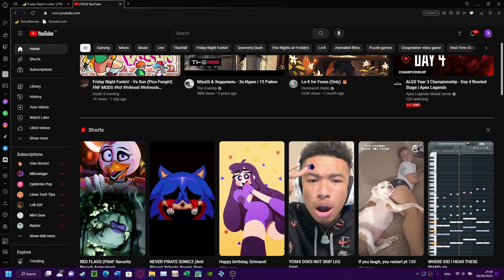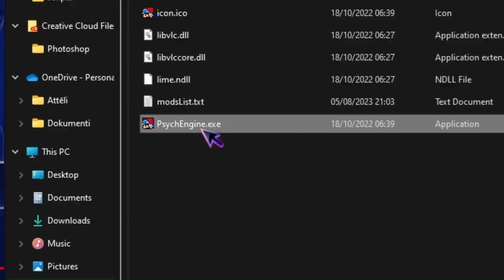Looking For A Mod Idea (AND TEASER..)